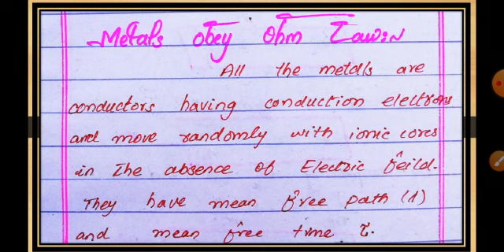Metals obey Ohms law